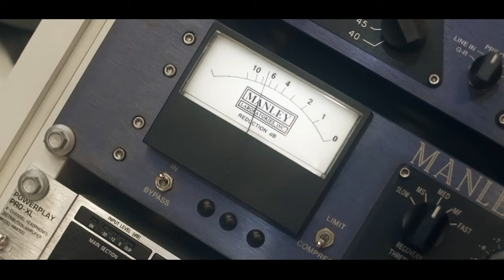Mc 7 Reis - Ai Gatona [Web-Clipe Oficial] Prod. DJ Rhuivo.